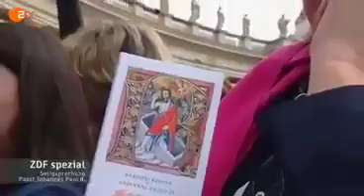Seligsprechung Johannes Paul II 01 05 2011 Teil 4